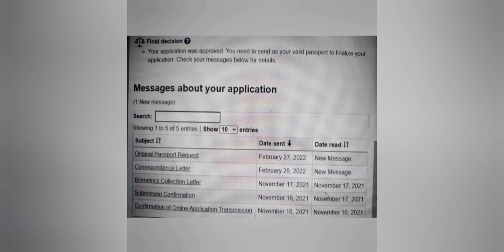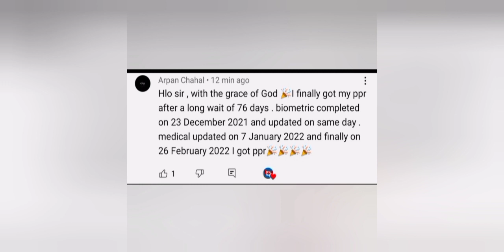canada PPR Timeline 27Feb || PPR Timeline today || canada PPR Trend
is video vich canada student New ppr timeline share krda haa#canada